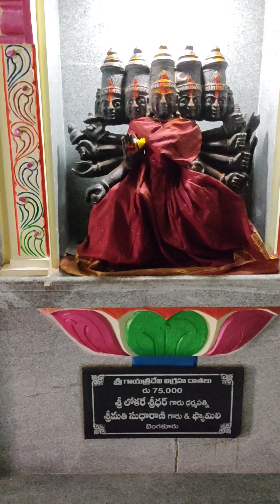Panduranga swamy temple jmd panduranga astalakshmi ganesh ayyappa gayathridevi 26 Nov 2023